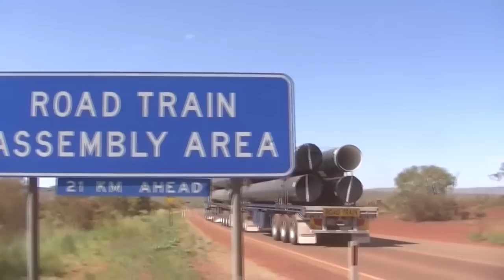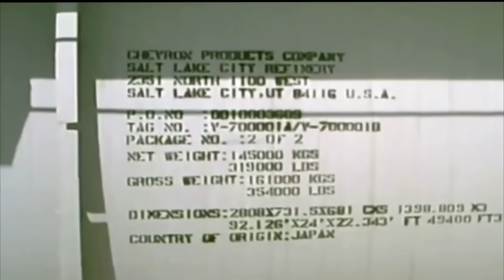The Biggest Oversize Load Compilation. The Biggest Carriers And Trucks In The World!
The biggest and most impressive collection of of oversized cargoes, road trains, timber trucks, tractors and other large trucks.
Outstanding machines Ural, BelAZ, Komatsu, Caterpillar, armored personnel carriers, tanks, infantry fighting vehicles, self-propelled guns and more. Huge trucks, lorries and radio platforms.

Самая большая и впечатляющая подборка негабарита, автопоездов, лесовозов, тягачей и прочих крупных грузовых машин.
Выдающиеся машины Урал, Белаз, Комацу, Катерпиллер, бронетранспортеры, танки, БТР, БМП, БМД, БАТ-2, САУ и многое другое. Огромные фуры, грузовики и радиоуправляемые платформы.